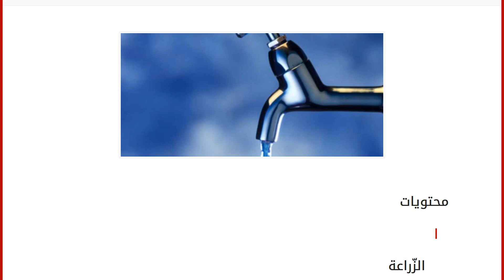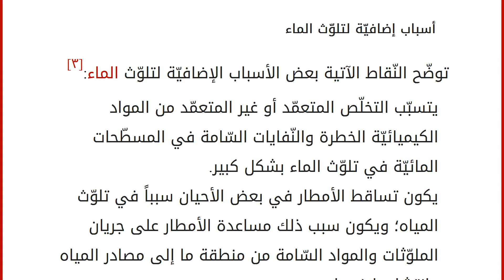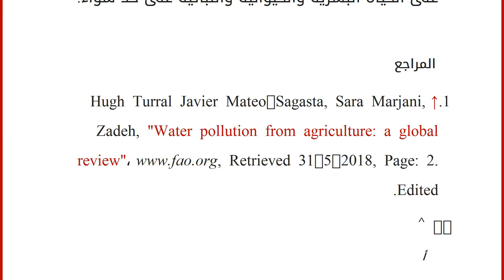أسباب تلوث الماء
إقراألمقال كاملا :
محتويات
١ الزّراعة
٢ الأمطار الحمضيّة
٣ أسباب إضافيّة لتلوّث الماء
٤ المراجع الزّراعة
تستهلك النّشاطات الزّراعيّة ما يُقدّر بحوالي 70% من نسبة المياه في العالم، وتُعتبر أيضاً أحد الأسباب الرّئيسيّة في تلوّث المياه؛ ويعود سبب ذلك للأنشطة الزّراعيّة الّتي يُمارسها المُزارعون من عمليّات تستهلك كميّات كبيرة للتسميد بالمواد العضويّة، استخدام الكيماويّات الزّراعيّة، وإفراغ مُخلّفات الأدوية، ثُم تصريف المياه المُحمّلة برواسب هذه المواد وغيرها من الأملاح إلى المسطّحات المائيّة، فيتسبّب ذلك بتلويث المياه وتشكيل خطر واضح على الصّحة البشريّة والحياة المائيّة.[١]
الأمطار الحمضيّة
يُعبّر مُصطلح الأمطار الحمضيّة عن نوع من الأمطار الّتي تتشكّل في الغلاف الجوّي كنتيجة لاختلاط الماء الموجود مع أنواع من الغازات المنبعثة عند حرق الوقود الأحفوري، كأكاسيد النيتروجين وأكاسيد الكبريت، فينتج عن ذلك أحماض خفيفة تُ